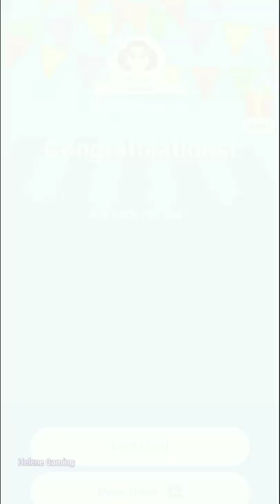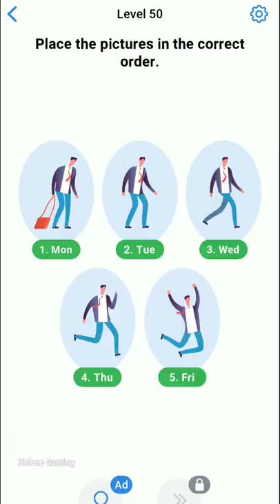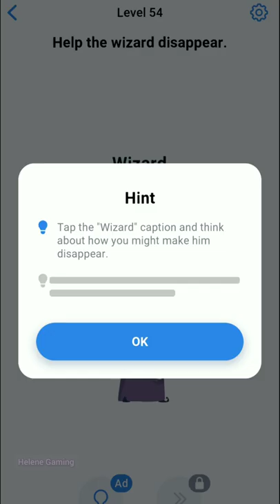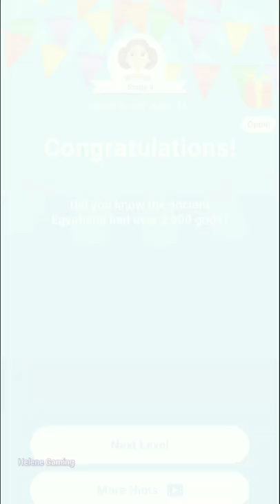Easy Brain Game Level 46 - 56 | Stage 3 Walkthrough | Puzzle Games